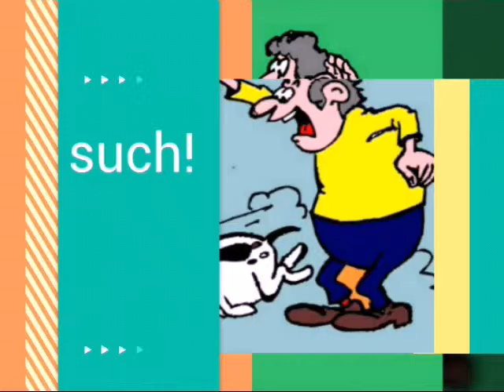Hundeschule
...hol das Stöckchen, abrichten